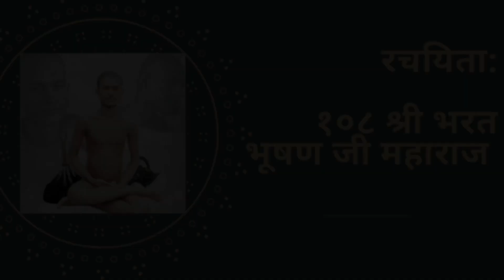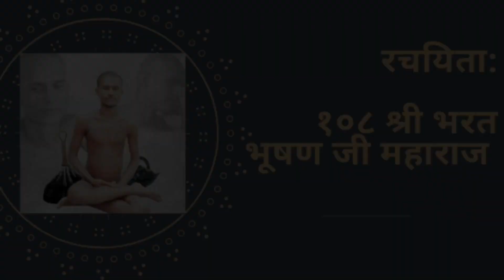Jin Dev Ki Main Bhakti | Prashchit bhavo ki parinati (प्रश्चित भावो की परिणती)| Singer- Anushka Jain